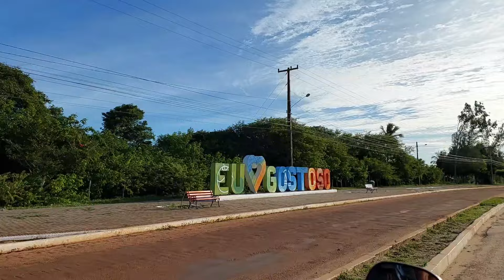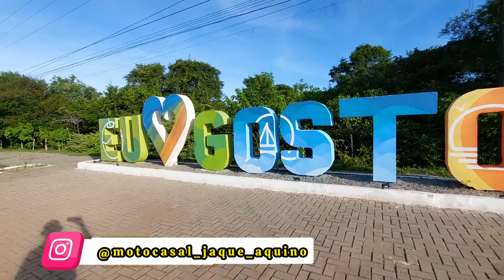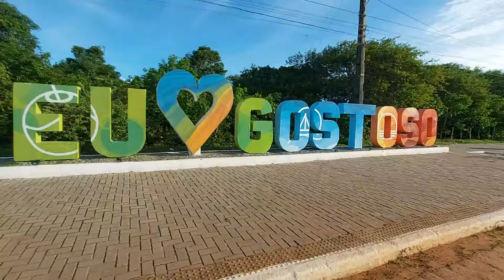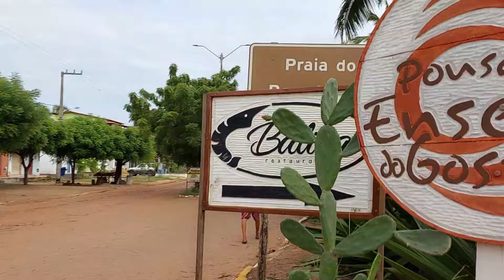São Miguel do Gostoso - RN e suas Praias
Hoje na EXPEDIÇÃO RN conhecemos a Cidade de São Miguel do Gostoso litoral do Rio Grande do Norte

SE VOCÊ GOSTOU DO VÍDEO DEIXE SEU LIKE, E DEIXE NO COMENTÁRIO O QUE VOCÊ ACHOU DO VÍDEO DE HOJE, E NÃO ESQUEÇA, INSCREVA-SE NO CANAL E ACIONE O SININHO DE NOTIFICAÇÕES PARA QUE O YOUTUBE TE AVISE SEMPRE QUE POSTARMOS VÍDEO NOVO AQUI NO CANAL.

Jaque e Aquino de Moto 🏍️

Moto Tenere 250- Yamaha

Aparelho de Filmagem: S21fe e A73 (Samsung)

Narração : Microfone de lapela.